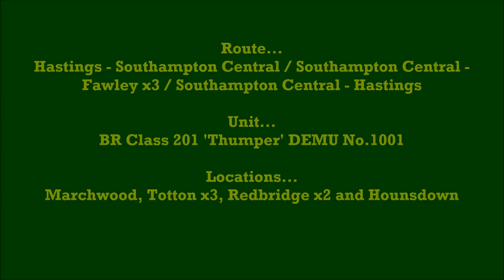The 'FAWLEY FORESTER' with 'Hastings Unit' No.1001 - 13/05/2017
Hastings Diesels Limited were out with BR Class 201 'Thumper' DEMU No.1001 on Saturday 13th May 2017.

This tour was an unusual one. It ran from Hastings to Southampton Central via Woking and then ran a series of three return shuttle trips along the Fawley Branch Line through Totton, Marchwood and Hythe before returning to Hastings late in the evening.

The locations included in this video are as follows...
- 1st run: Marchwood Level Crossing and Totton station
- 2nd run: Brokenford Bridge (Totton) and Southampton Container Terminal.
- 3rd run: Redbridge station and Jacobs Gutter Lane Level Crossing.

Only ever seen this Unit briefly on two previous occasions so it was great to see it close-up more regularly.